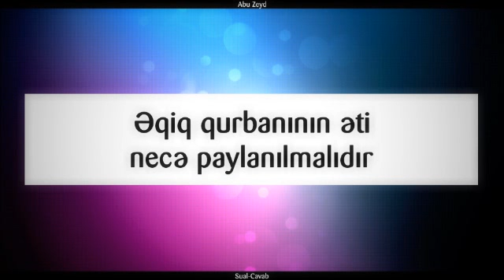Əqiq qurbanının əti necə paylanılmalıdır || Abu Zeyd